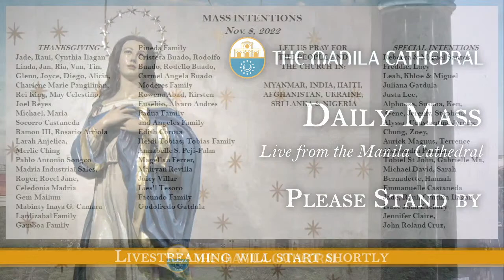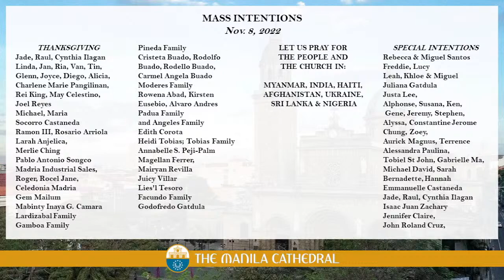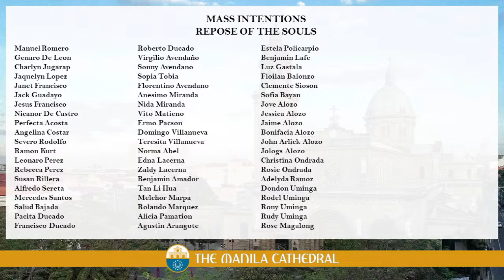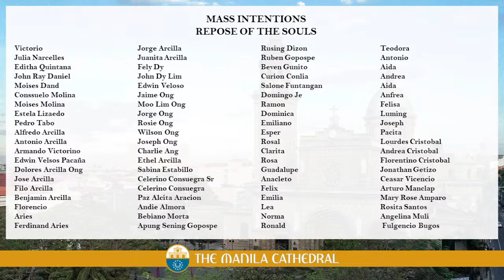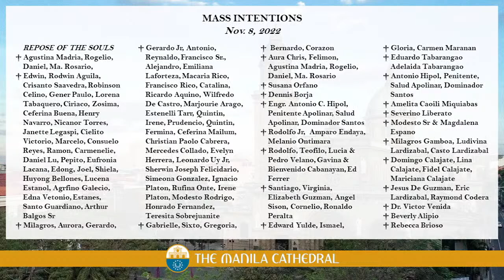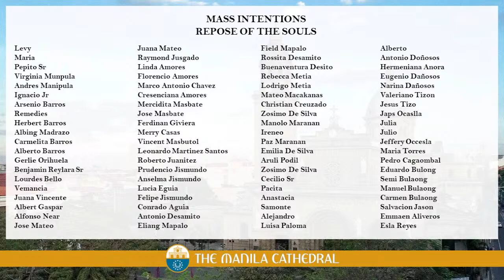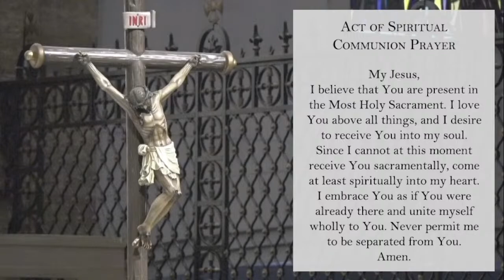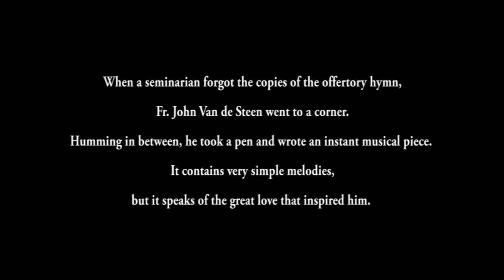Daily Mass at the Manila Cathedral - November 08, 2022 (7:30am)